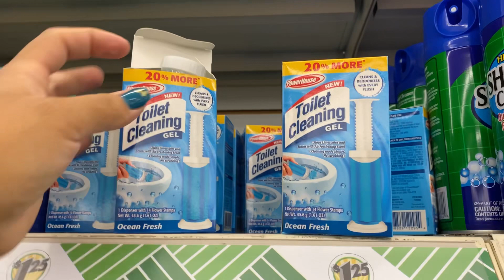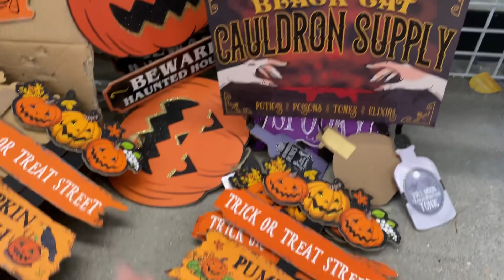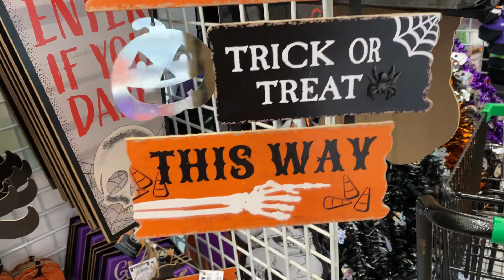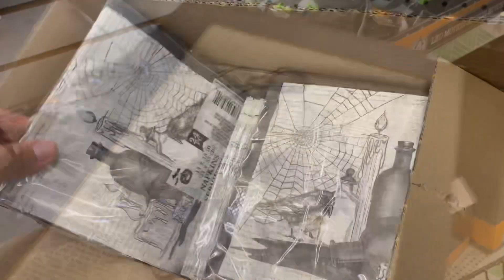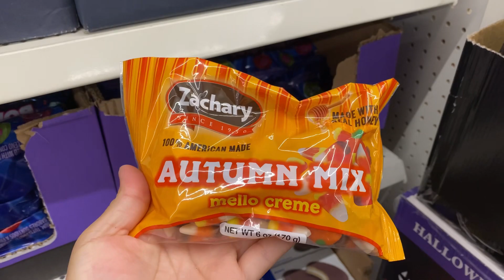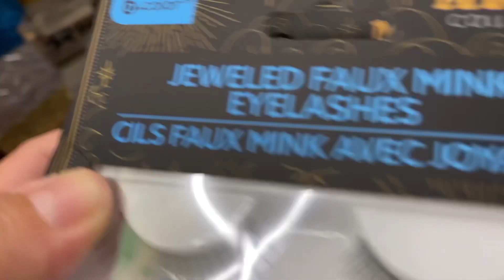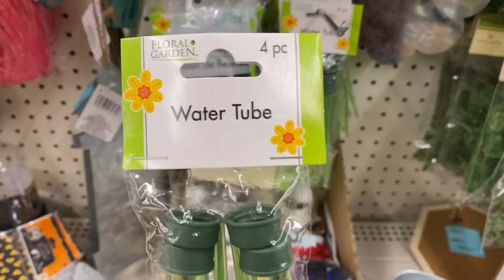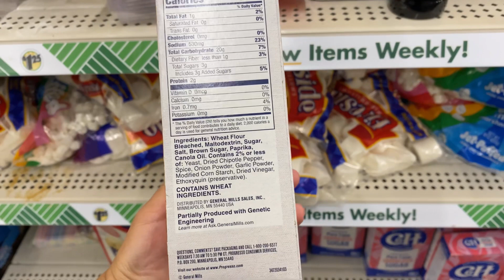All New Dollar Tree Shop With Me | September